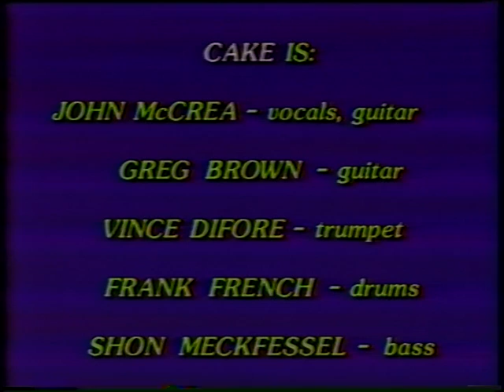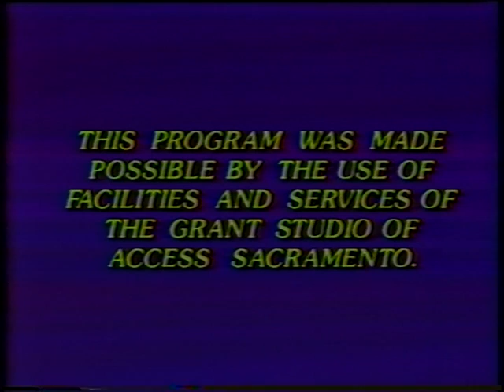Cake- Sacto Active Rock, Sacramento Cable 1992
OK, I lied. There is 1 more to post. CAKE from 1992! Please check out my youtube channel for ~30 Sacto Active Rock episodes!